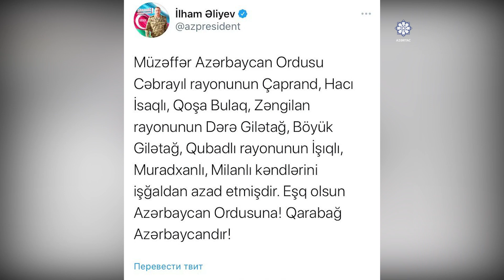Müqəddəs savaşın 37-ci günü yaşananlar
Haqq savaşımızın 37-ci günü böyük addımlarla qələbəyə doğru gedirdik. Qarşımızda bir məqsəd var, yalnız qələbə. Rəşadətli ordumuz bütün gücünü səfərbər edib 30 illik həsrətə son qoyurdu. Torpaqlarımız qarış-qarış əzəli sahiblərinə geri qayıdırdı.